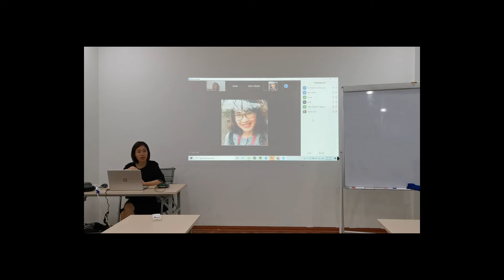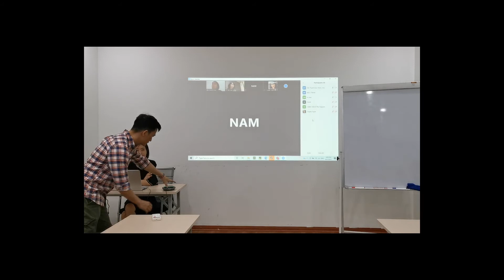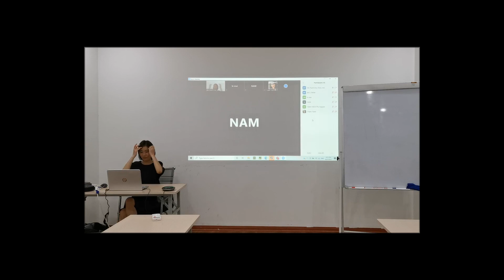Lớp học Biên dịch cơ bản - Clip 07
Xử lý thế nào khi học viên không chịu làm bài tập về nhà???